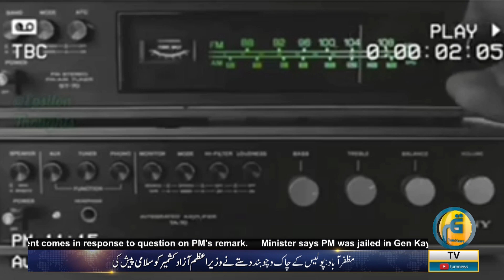14th August is the day of Parwan, the cause of our happiness and new colors || News and view